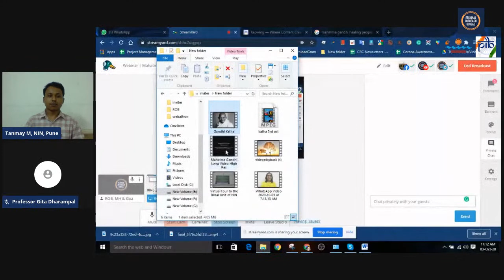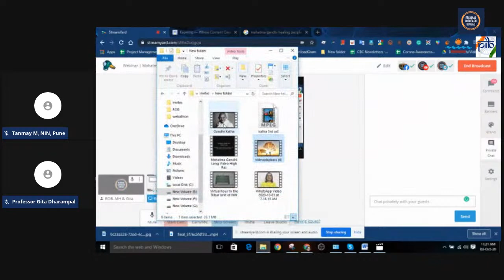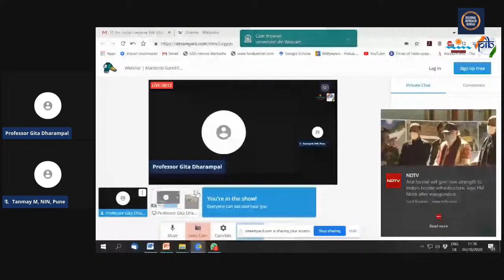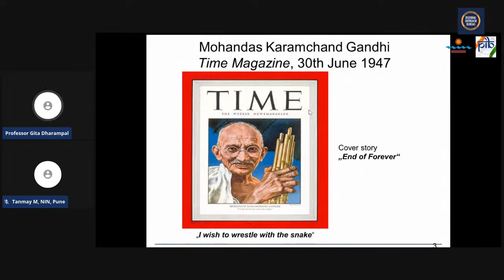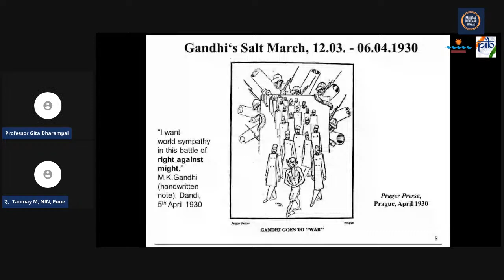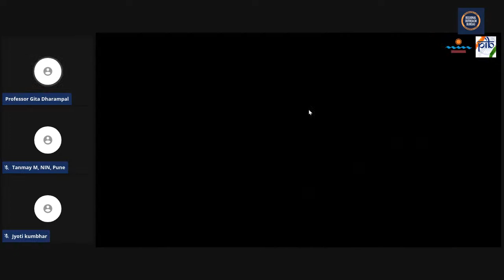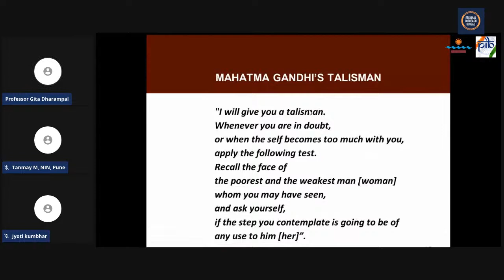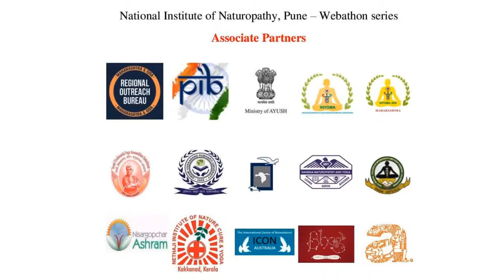Webinar | Mahatma Gandhi’s Politics as an Art of Healing | Prof. Gita Dharampal